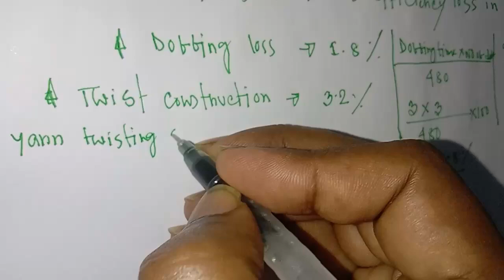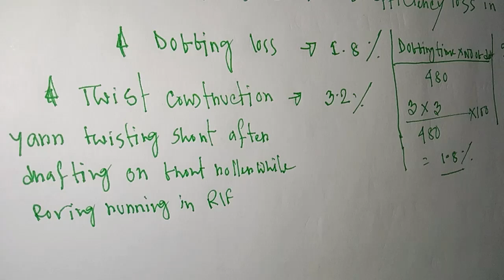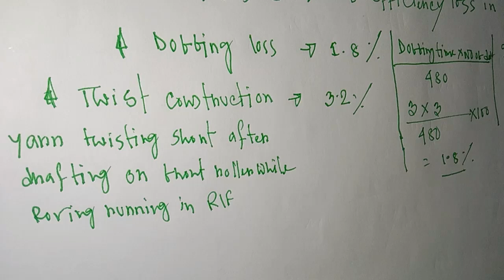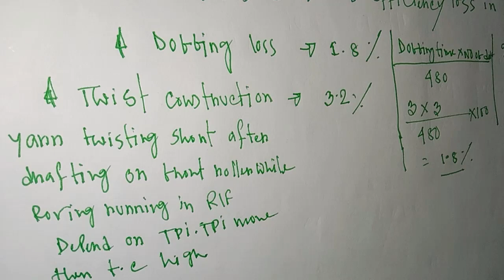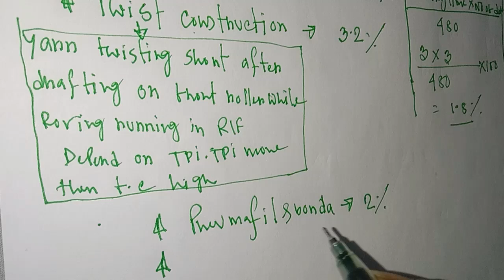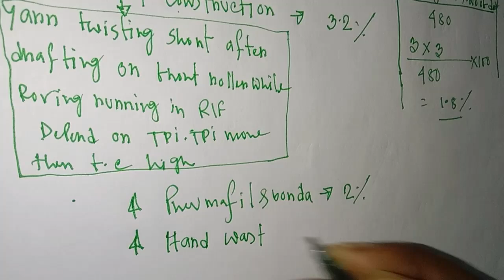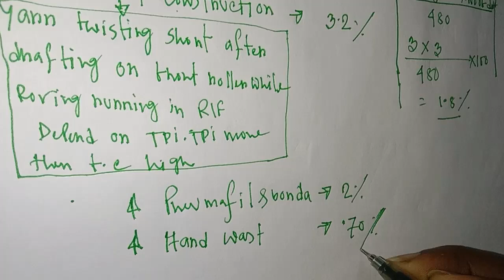How to calculation efficiency loss in Ring machine?@ISLAMIKSPONDON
How to Gcalculation efficiency loss in Ring machine?